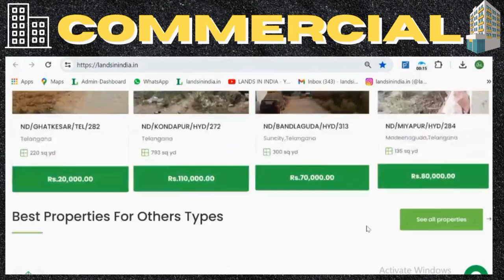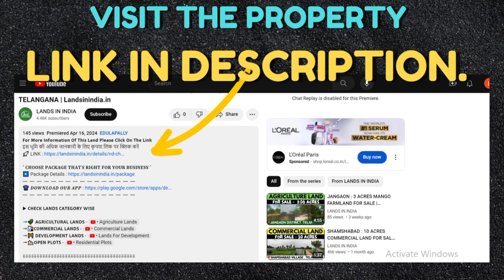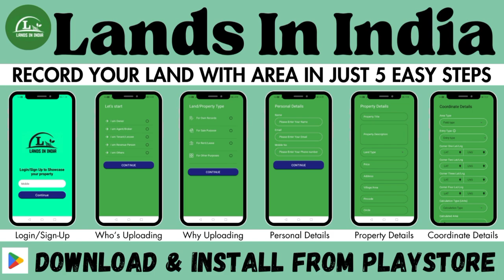SEEGEHALLI : 35 ACRES LAND FOR JOINT VENTURE JD | HOSKOTE | MALUR | BENGALURU | Landsinindia.in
📣 Open The Property Link To View Complete Details Of Land & With Mobile Number Of Its Seller On Your Screen By Tapping "View Phone Number" On The Page. ❗
               🔰MORE PROPERTIES LINK THIS 🔰